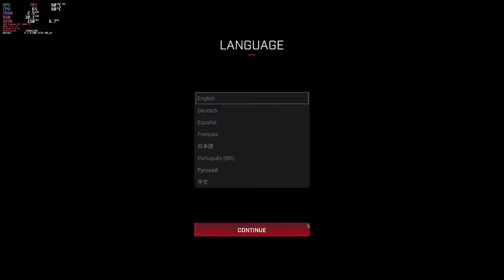Linux Gaming (Fedora 39) Rogue Company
Operating System: Fedora 39 (KDE 5 Plasma Spin -Wayland)
Launcher: Steam (Native)
Proton version: 8.0-5
Feral Game Mode: On
CPU: Intel Rocket Lake i7-11700K
GPU: Red Devil 6800 XT
Motherboard: ASUS Prime Z590-A.
RAM: 64GB Corsair Vengeance LPX 3200MHz